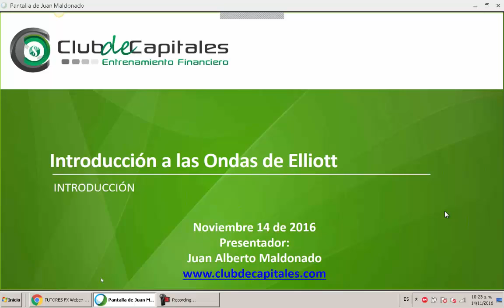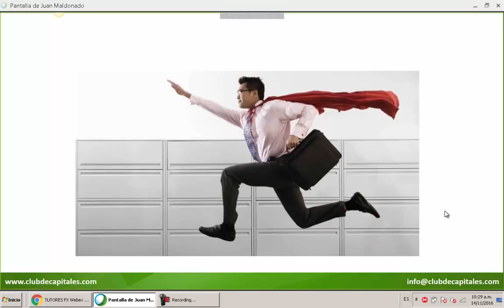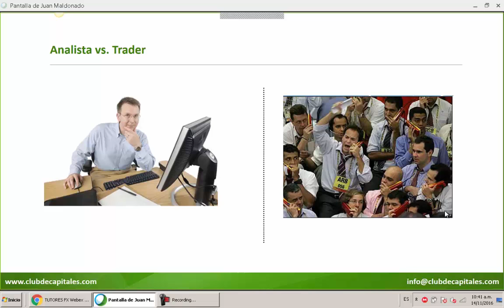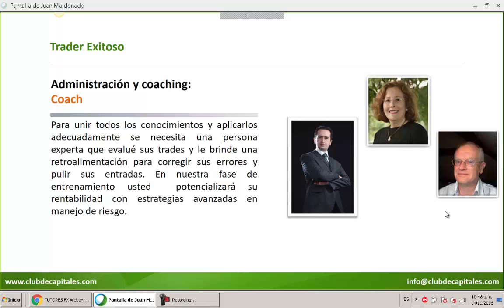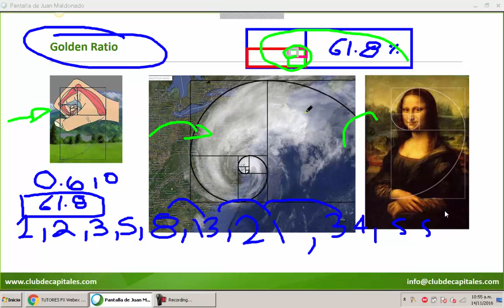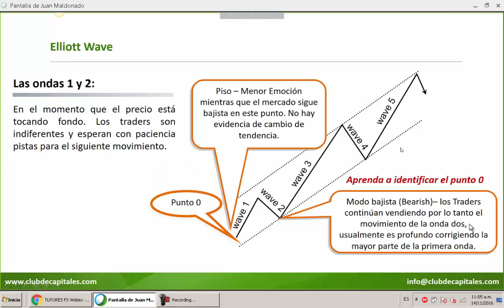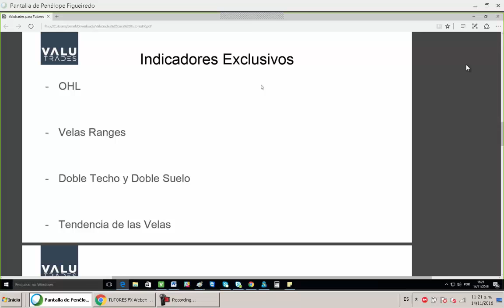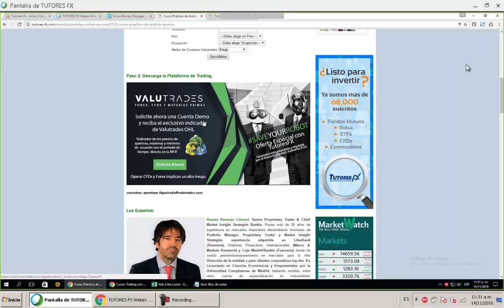Curso Práctico de Análisis Técnico - Valutrades - Lunes 14 de Noviembre